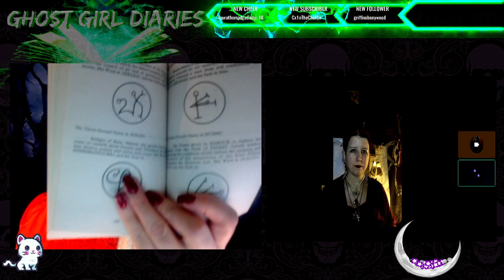Paranormal Podcast: H.P. Lovecraft and the Necronomicon with Krystal Host Leandra and Eilfie